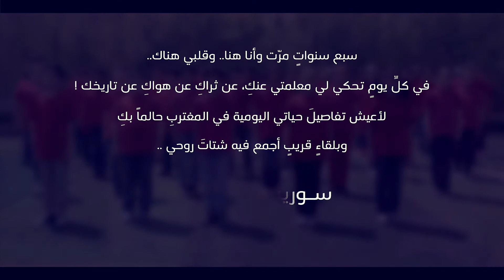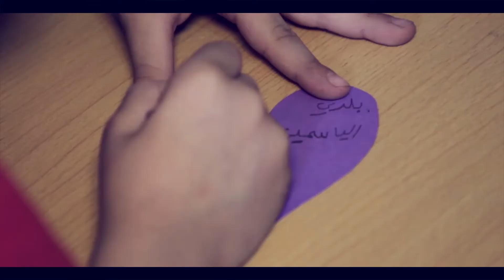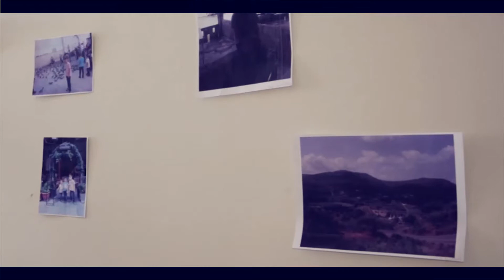تغربنا ولكن ما نسينا - رسالة من أطفال سوريا لوطنهم